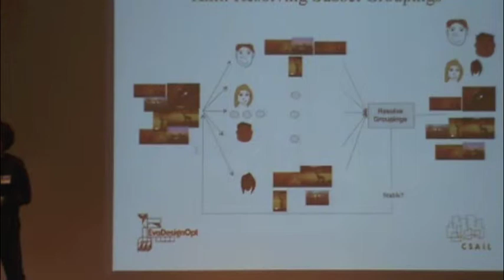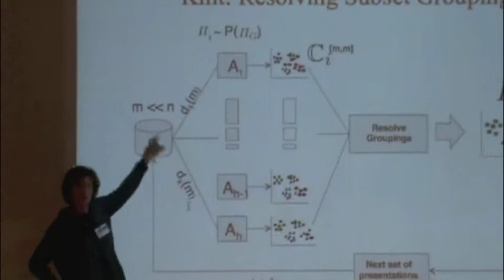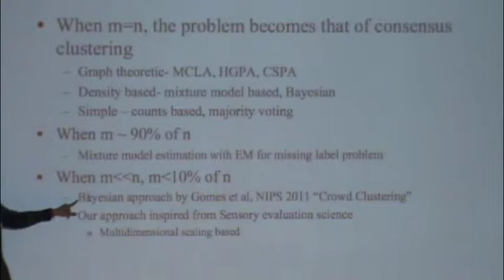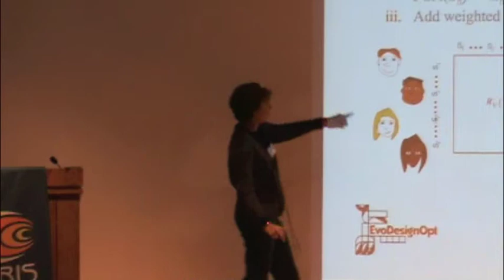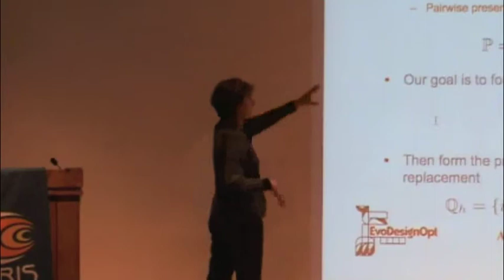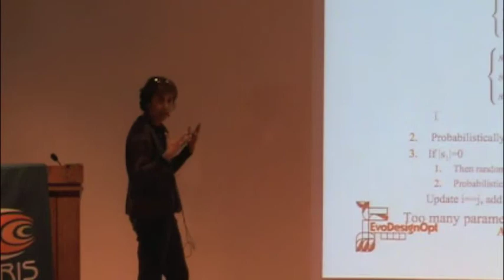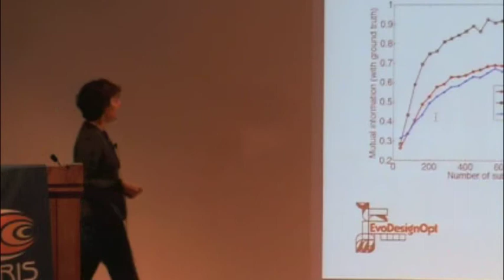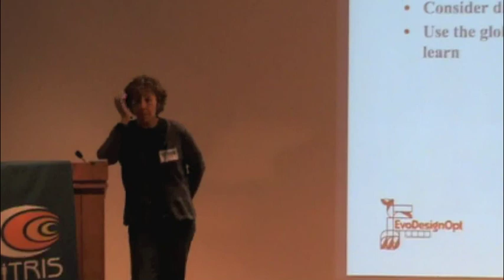From Data to Knowledge - 508 - Una-May O'Reilly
Una-May O'Reilly: "Knit: Integrating Large Scale Partial Cognitive Analyses of Data". A video from the UC Berkeley Conference: From Data to Knowledge: Machine-Learning with Real-time and Streaming Applications (May 7-11, 2012).

Abstract
Una-May O'Reilly (MIT, CSAIL)
Increasingly humans are becoming an integral part of knowledge discovery systems. Their ability to process information based on the context and their perception allows them to discern unique and novel patterns. However these systems are vulnerable to noisy and inconsistent behavior of humans.Additionally they are limited by human's cognitive capacity in processing data in real time. Our goal is to develop real-time knowledge discovery techniques which extend/accelerate/amplify the value of analyst's locally discerned patterns. Our approach knits together local similarity sets without explicit features. It also actively presents data to different analysts to effectively derive a consensus of global similarity.